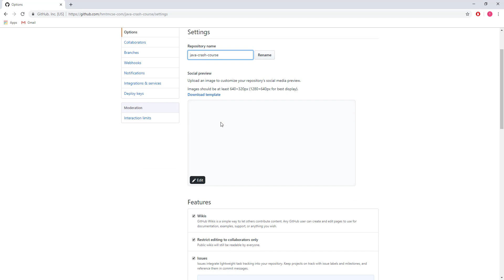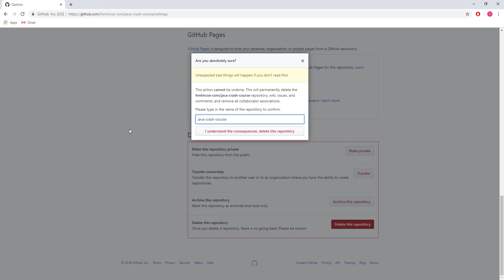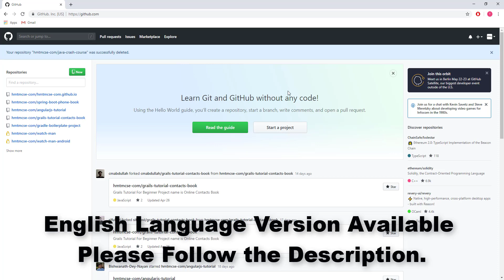How to Delete or Remove GitHub Repository or Project? (Bangla)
How ot Delete or Remove GitHub Repository or Project (English)